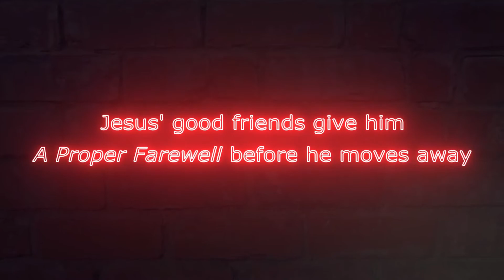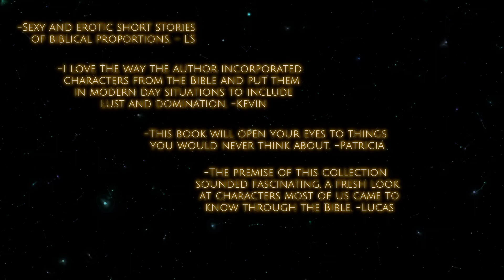TESTAMENTS OFFICIAL TRAILER